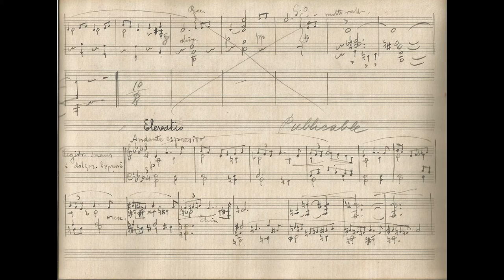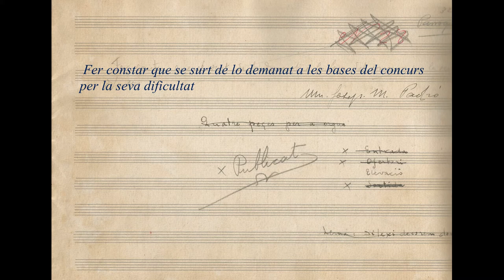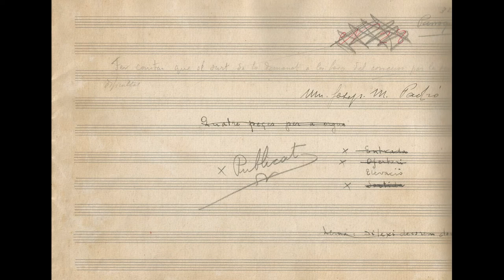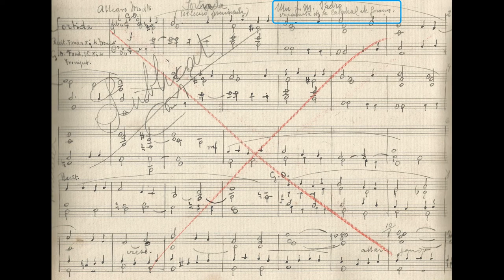Josep M. Padró: Elevatio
Mossèn Josep Maria Padró Farré (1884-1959) fou organista de la catedral de Girona de 1908 a 1925.
Aquesta elevació es troba en un manuscrit de quatre peces per a orgue; les tres peces restants (Entrada, Ofertori i Sortida) van ser publicades a la Revista Parroquial de Música Sagrada als anys 20. El manuscrit porta anotacions de l’editor: a l’elevació indica “publicable” però crec que no es va arribar a publicar mai.
Aquest manuscrit estava en el fons de mn. Jordi Moya i m’ha estat donat per la sra. Maria Dolors Casanoves.

Imatge final: Cor i orgue de la Catedral de Girona, ca. 1920. Fotografia de Valentí Fargnoli. CRDI. Col·lecció Ajuntament de Girona.

Enregistrat a la catedral de Girona el 30 de desembre de 2021.